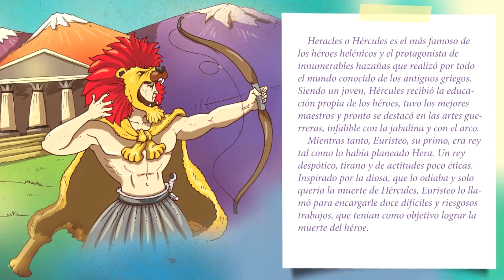Analisis a Record of Ragnarok de Netflix Temporada 2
Como estan mis terricolas, auqi os traigo el analisis a la temporada 2 de un anime donde humanos historicos versus dioses mitologicos se enfrentan en un torneo llamado el Ragnarok.
LINK ANALISIS A LA PRIMERA TEMPORADA:
0:00 Intro
1:04 Trama
3:05 Analisis
10:27 Veredicto final
11:19 Final del video